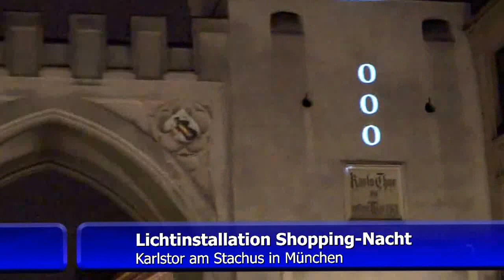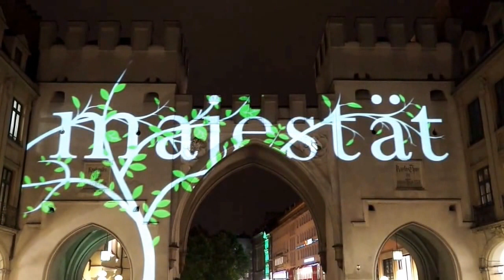Lichtinstallation Karlstor in München - Shopping-Nacht 2014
"Inside out - Münchner Originiale werden lebendig" war der Titel der Lichtinstallation bei der Langen Shoppingnacht in München. Eine Lichtgeschichte erzählt die Geschichte der vier Münchner Persönlichkeiten, deren Köpfe im Hauptbogen des Karlstors am Stachus in München zu sehen sind.